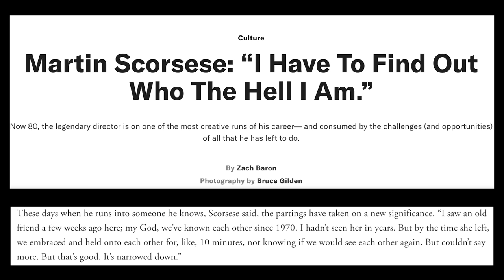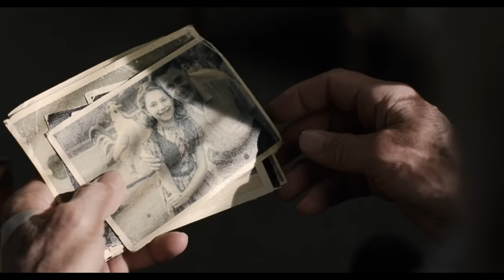A Very Serious 🧐 Study of Martin Scorsese’s Late-Late Period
A man who’s constantly moving forward, like a shark. That sure would make a good tale.

My Beautiful Patrons:

Ali Motamed
Brenna Kimsey
Brian Bodel
Calvin S
Cecily Brown
Jack Noble
Jennifer Moquin
Joshua Gray
Julia
Julia Lagemann
Larry Johnson
Lemisse A
Mario Freitas
Pete sethanant
Ryan Van Olst
Stephen Beresford
Torsten Vogler